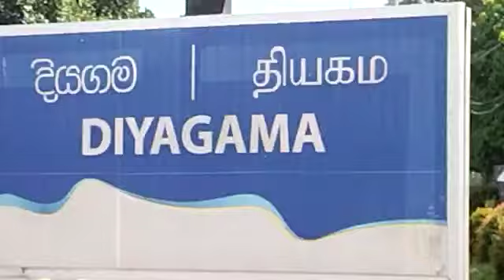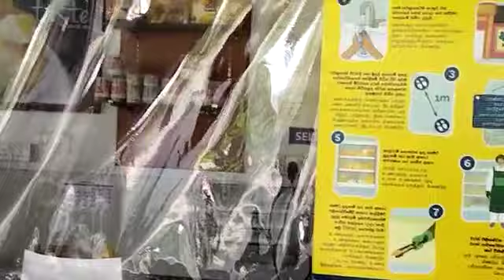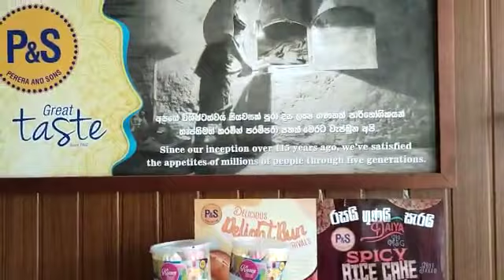gota go home trvel with food